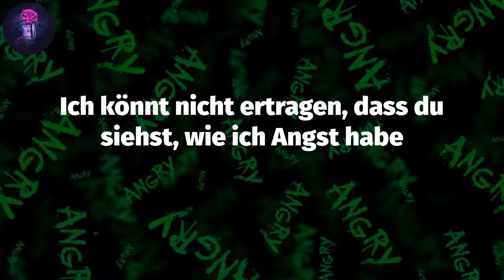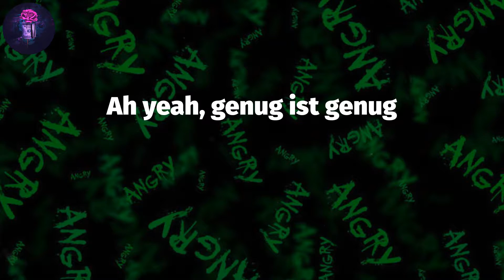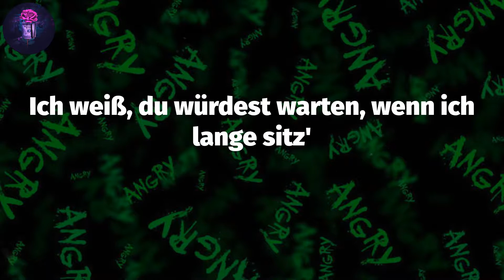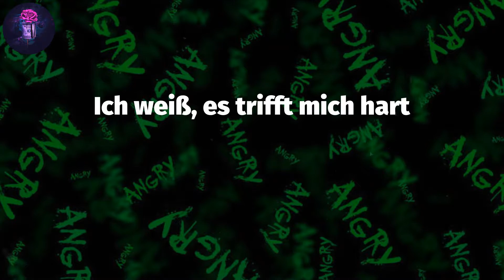BERETTA (Lyrics) - Farid Bang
Lyrics: BERETTA
Frag' mich, warum immer Krieg ist
Wenn du hier bei mir bist
Deine Worte Messer, es wär besser, wenn du gehst
Die Beretta matt-schwarz, verfehlst mein Herz nur haarscharf
Doch wenn du mich nur quälst
Sag mir, warum du mir fehlst?
Ich will dich lieben, doch ich kann's nicht
Ich mach' das nicht mit Absicht
Kennengelernt mit zwölf, heute sind wir Mitte zwanzig
Ich bin wieder nicht zuhause, du schickst wieder eine Nachricht
Ich bin im Studio, ich schieb' wieder eine Nachtschicht
Ich weiß, ich red' nicht oft mit dir und du hast viele Fragen
Zum Beispiel: „Woher kommt der miese Schaden?“
Sie haben mich unterdrückt, beleidigt und geschlagen
Und ich hatte nie die Eier, dir das so zu sagen
Ich hab' Erfolg, aber Minus auf der Bankkarte
Jeden Tag 'ne neue Ansage
Ich bleib' im Studio ein paar Tage
Ich könnt nicht ertragen, dass du siehst, wie ich Angst habe
Mann, wie soll ich's dir erklären?
Ich kann es nicht ma' selbst begreifen
Ich will mich ändern und derselbe bleiben
Ich könnt's dir versprechen, doch mein Wort nicht halten
Wenn ich sagen würde, das waren meine letzten Alben
Bang-bang
Wer schießt zuerst?
Bang-bang
Du zielst aufs Herz
Bang-bang
Ich weiß, es trifft mich hart
Bang-bang
Du schießt zuerst
Bang-bang
Mein Lieblingsschmerz
Bang-bang
Mein Blick wird langsam schwarz
Ah yeah, genug ist genug
Deine Mama sagt seit zwei Jahren, ich tu' dir nicht gut
Jeder, der uns kennt, sagt, wir sind verloren
Drei Uhr morgens, mein iPhone klingelt Sturm
Du standest hinter mir bei jedem Skandal
Ich weiß, du liebst mich, auch wenn du oft das Gegenteil sagst
Ich weiß, du würdest warten, wenn ich lange sitz'
Doch ich würd' niemals verzeihen, wenn dich ein andrer fickt, ah
Ich bin nicht irgend so ein Fußballer
Nicht, weil ich arm bin, ich habe genug Para
Ich bring' dich nicht zu Louis, ich bring' dich nicht zu Prada
Doch wenn du Glück hast, bringe ich dich zu Mama
Ich weiß, du hast kaum geschlafen
Denn du sahst auf mei'm Display einen Frauennamen
Ich wünschte, ich wär niemals Millionär
Denn ich geb' ihr alles und sie will noch mehr
Bang-bang
Wer schießt zuerst?
Bang-bang
Bang-bang
Bang-bang
Du schießt zuerst
Bang-bang
Mein Lieblingsschmerz
Bang-bang
Bang-bang
Wer schießt zuerst?